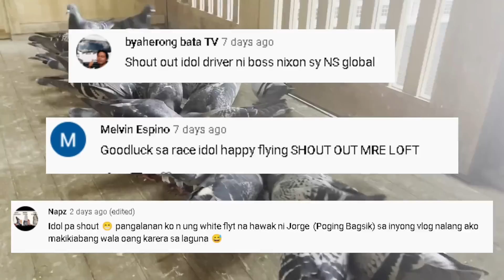PHA 2ND GROUP TRAINING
TEAM ANSON ONG
TRIPLE J LOFT TV
PIGEONG RACING

PHA
WPFC
SORSOGON
SECOND LAP
BOSSNALOFTMANPA
LOFTMAN
BOSSING
KALAPATI
PIGEON
PIGEONRACING
PIGEON RACING
RACINGPIGEON
PIGEONRACE
PITCHON
DOVE
PIGEONS
INAKAY
BLUEBAR
REDBAR
POOLING
NORTHDERBYRACE
SOUTHDERBYRACE
ALAGANGMAGALING
AGRITV
KALAPATIDS
KALAPATIPS
KALAPATIRACE
KARERANGKALAPATI
KALAPATE
IBON
BIRDS
KALAPATIDAGIT
PIGEONBREEDER
PIGEONFLYER
TRIPLEJ
TRIPLEJLOFTTV
DAGIT
BIHAG
LAMBAT
NETOY
KALAPATE
TAGALOG
IBON
BIRD
FLYERS
BREEDERS
RAREPIGEONS
PIGEONFANCIER
PHA
BIRDTRAP
BIRDSOUND
OFFCOLORRACINGPIGEON
TAIWANPIGEON
TAIWANBIRDS
TAIWANRACINGPIGEONS
IMPORTEDBIRDS
FREEFLIGHTBIRDS
FREEFLIGHTPIGEONS
FREEFLY
TAMEDBIRD
TAMINGBIRD
BIHAG
BLUEBAR
REDBAR
WHITEFLIGHT
BATCHER
TRENDING
VIRAL
PHILIPPINES
BOSSANSON
LOFT
JORGE
RAFFLE